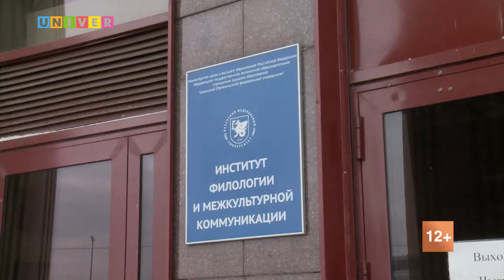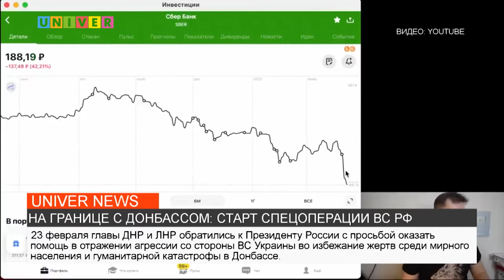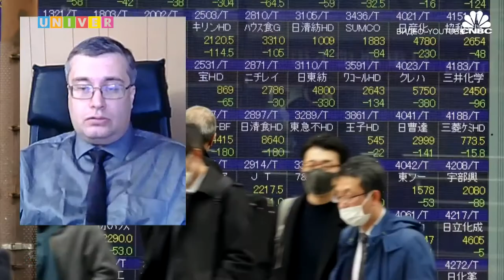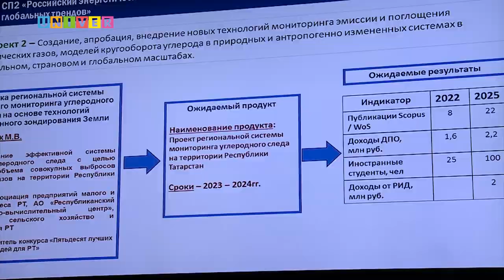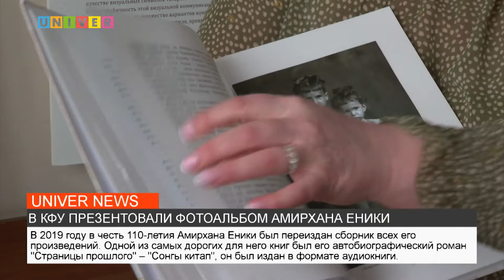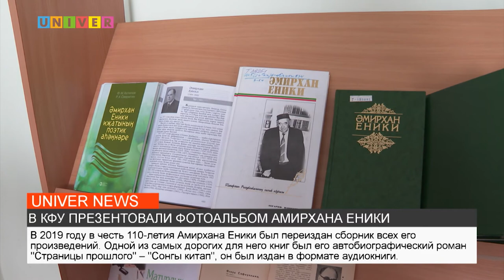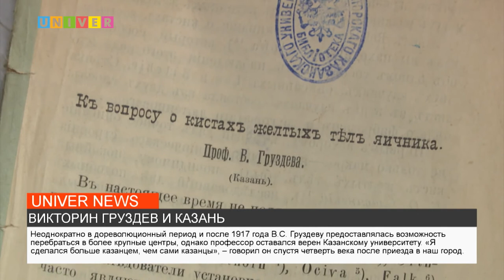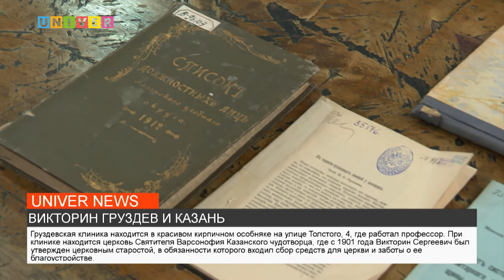НОВОСТИ КФУ от 24.02.2022